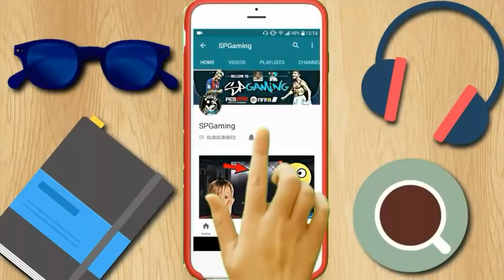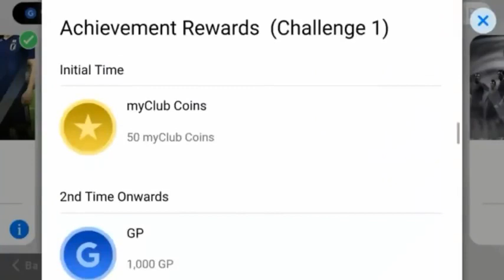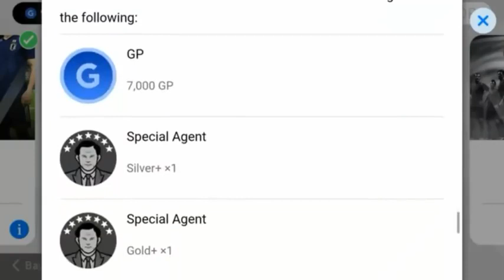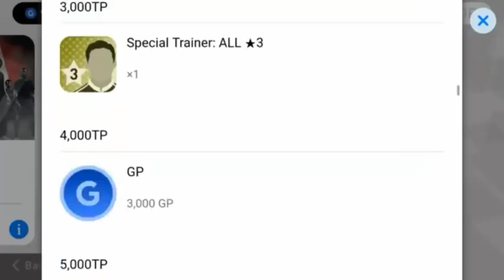Download New Update V 2 3 1 Apk+Obb PES 2018 Mobile Android IOS summer july